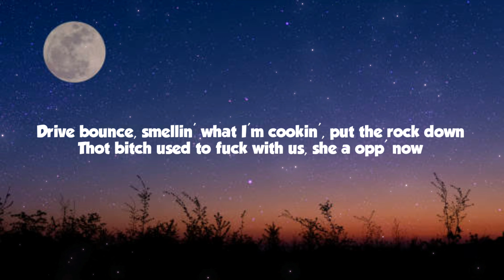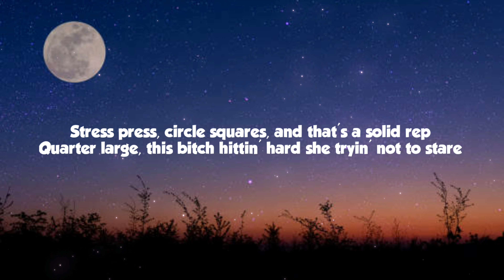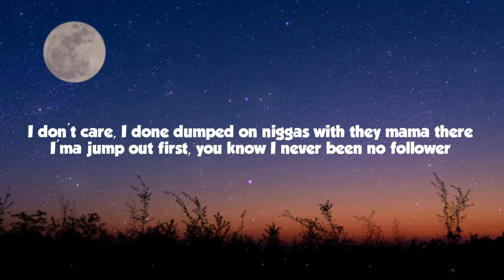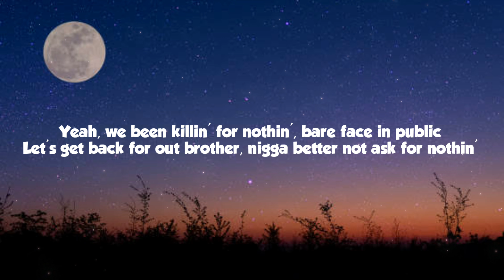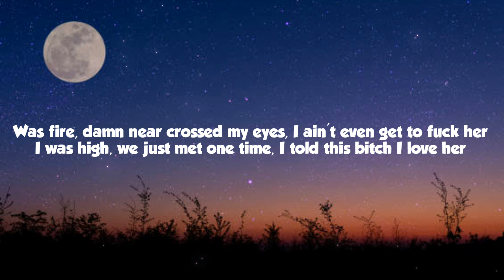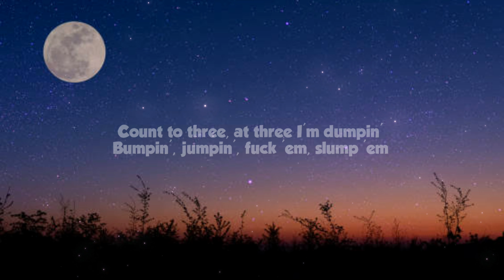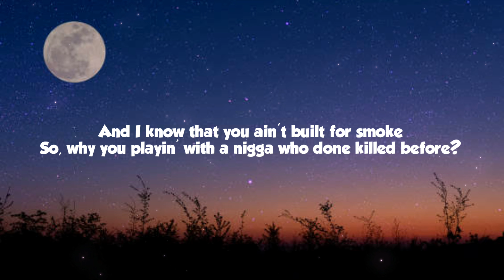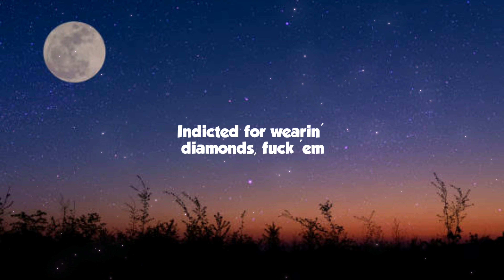EST Gee, 42 Dugg - Free The Shiners (Lyrics)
LYRICS

[Intro: EST Gee]
(Look out, Veno)
Yeah, yeah, yeah yeah, mm

[Verse 1: EST Gee]
Hop out with the chop out at my opp house
Niggas swear they don't fuck with 12, be tryna cop out
Drive bounce, smellin' what I'm cookin', put the rock down
Thot bitch used to fuck with us, she a opp' now

[Verse 2: 42 Dugg]
Block bitch, fuckin' B, her excuse: she sellin' them beans
Who want 'em for seventeen? A thousand under eleven Gs
If check, exotic? Nah nigga, meth? Yes
Rapper where? I sell dog and I'm not embarrassed

[Verse 3: EST Gee]
Stress press, circle squares, and that's a solid rep
Quarter large, this bitch hittin' hard she tryin' not to stare
I don't care, I done dumped on niggas with they mama there
I'ma jump out first, you know I never been no follower

[Verse 4: 42 Dugg]
I saved her under "swallower"
Supreme Trues, Prada purse
I don't trust a bitch, so if I slip my youngins still alert
Rappers second, killer first
My opps probably invented shirts
What's the next? Still in the dirt
Lil' homie and cousin, I'm young, thuggin'
Big Sprites, they muddy, twelve uncles, they nutty
We been killin' for money

[Verse 5: EST Gee]
Yeah, we been killin' for nothin', bare face in public
Let's get back for out brother, nigga better not ask for nothin'
Back up, better not touch me, niggas get killed for clutchin'
Niggas die before they blink they eyes, ain't even see me up in here
Was fire, damn near crossed my eyes, I ain't even get to fuck her
I was high, we just met one time, I told this bitch I love her

[Verse 6: 42 Dugg]
And I told this bitch just fuck her
Can't get me, gotta do my brother
Count to three, at three I'm dumpin'
Bumpin', jumpin', fuck 'em, slump 'em
Been yellin' "Free RIC", I'm still yellin' "Free me"
E-S-T, free the shiners, exotic weed, got Cs, I ain't ban it
Fuck niggas been tryin' me, ain't no put it behind me
I'm on this shit for real, ain't jumpin on no deals
Before I was countin' Ms, I was keepin' up with drills
I know what you ain't did
And I know that you ain't built for smoke
So, why you playin' with a nigga who done killed before?
We still young, thuggin'
Yellin' "Free all my brothers", yellin' "Free all the shiners"
Indicted for wearin' diamonds, fuck 'em